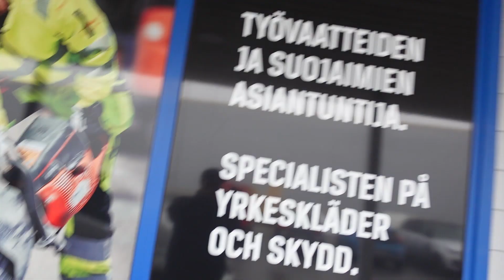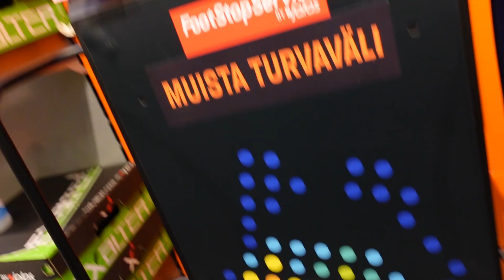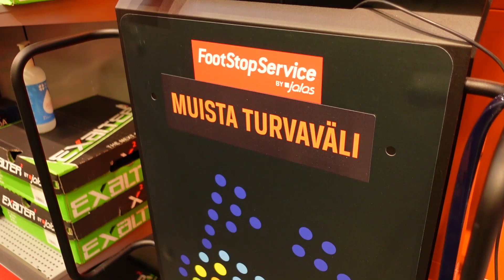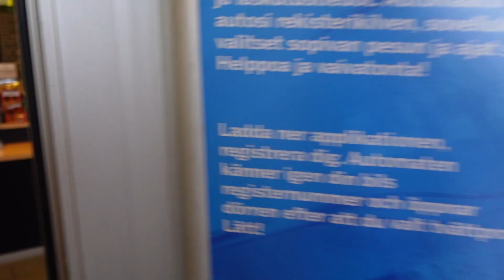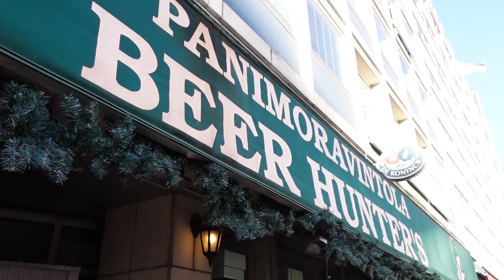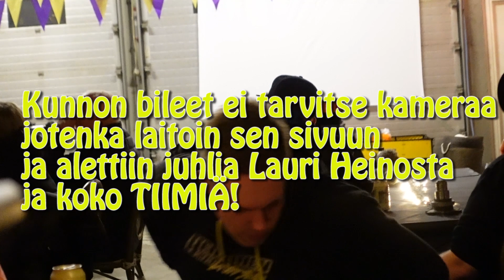MIKÄ NÄITÄ PORILAISIA VAIVAA? | Heinonen 3x SUOMENMESTARI :)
Käytiin Porissa Heinosen mestaruusjuhlissa ja kiillottelin KaukonenCast mikki telineitä. :D